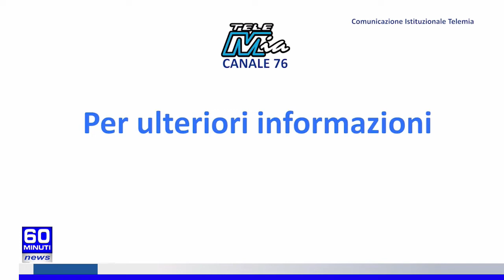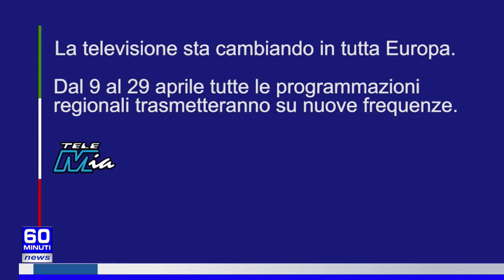60 NEWS DEL 14 AGOSTO 2022